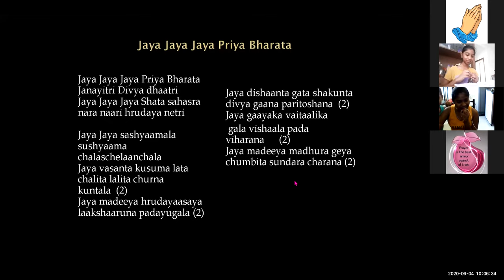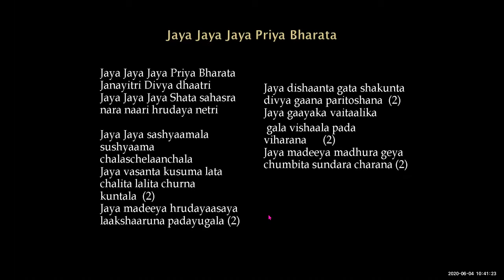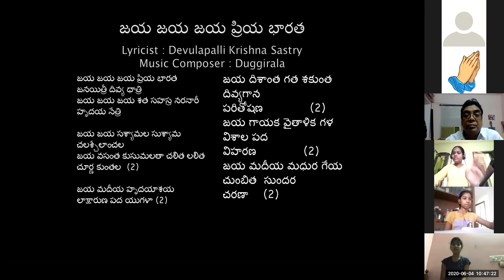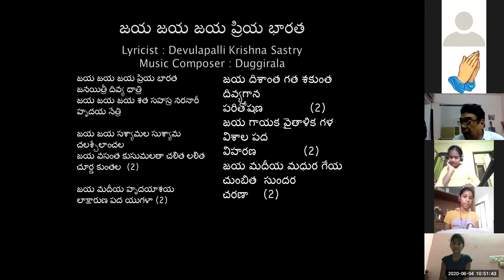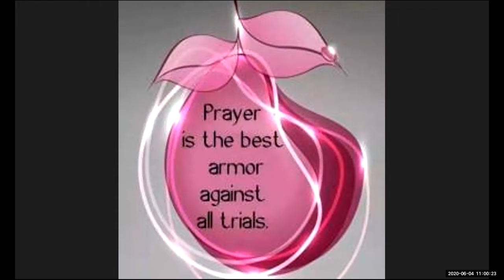#18 CMC KIDS ZOOM CLASS Dr K Maharishi's Christian Melodies 4 JUNE 2020